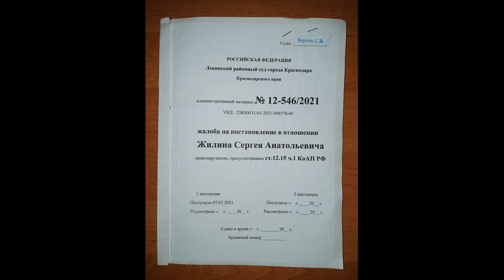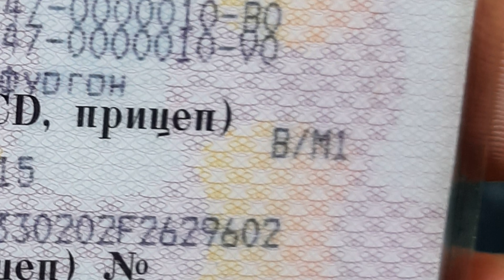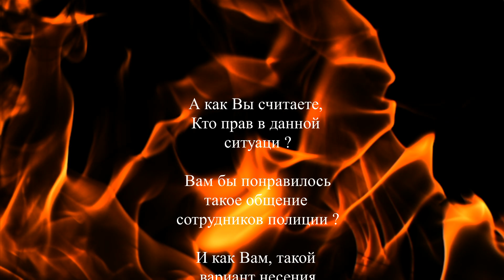06.07.2021 года несение службы сотрудниками ДПС Задорожным С.А. и Барчо Р.А.